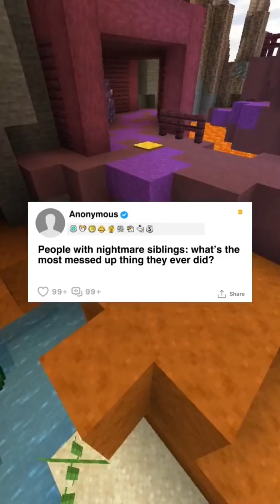FULL STORY:People with nightmare siblings: what's the most messed up thing they ever did?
People with nightmare siblings: what's the
most messed up thing they ever did?

communicationmethod
askreddit
redditch
reddit story compilations
reddit stories usa
reddit stories reddit jar
reddit stories tifu
reddit stories
reddit story
top posts reddit
funny reddit
story
reddit stories 2023
ask reddit
reddit funny
reddit scary true stories
reddit cringe
people of reddit
reddit podcast
reddit relationships
Official Story

Editor: Andre Gardere
Director of Programming, Smosh Pit: Kiana ParkerAssociate Producer, Smosh Pit: Kimmy JimenezAssistant Director: Amanda Barnes
Art Director: Cassie Vance
Assistant Art Director: Erin Kuschner
Art Coordinator: Alex AguilarArt Department PA: Oliver WehlanderAudio Mixer: Greg JonesCamera Operator: Darren Kho, Cameron DunbarDir Of Photography: Brennan Iketani
Dir, Design: Brittany Hobbs
Designer: Ness Cardano
DIT/AE: Matt Duran
Post Production Manager: Luke Baker
Production, EVP: Zoe Moacanin
Production Manager: Amanda Barnes
Production Coord: Heidi Ha
Production Assistant: Marcus Munguia
Senior Manager, Channel & Strategy: Lizzy JonesSet Dresser: Squid Spelman